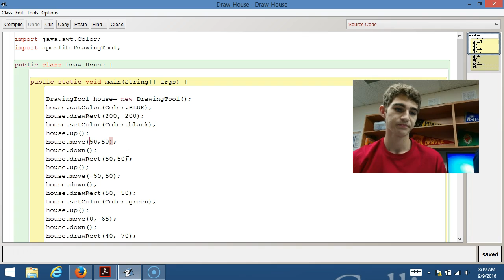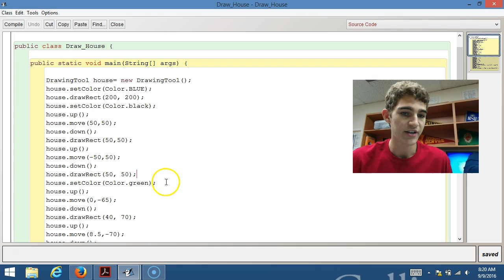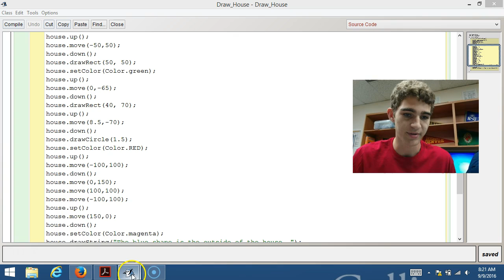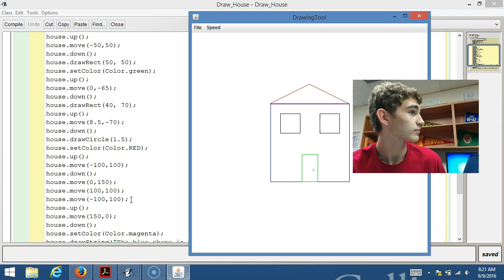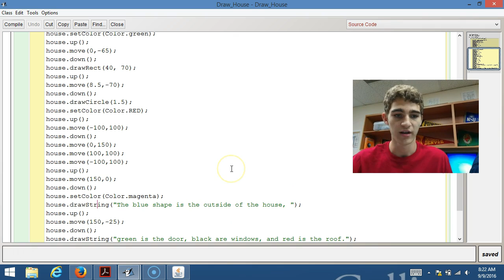drawHouse by Maxi D